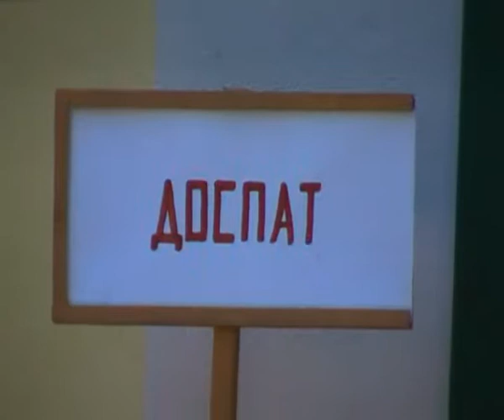Певци от Доспат